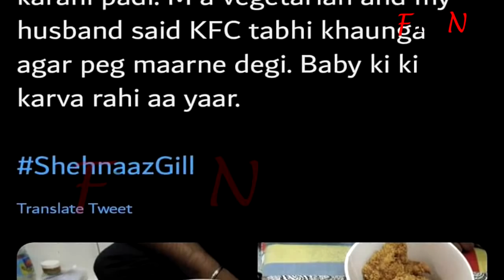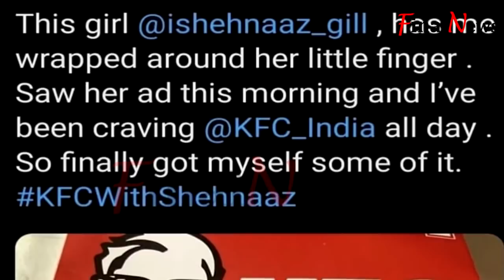LOL: Shehnaaz Gill की वजह से Fan को पिलानी पड़ी अपने पति को शराब | Shehnaaz Gill Funny News